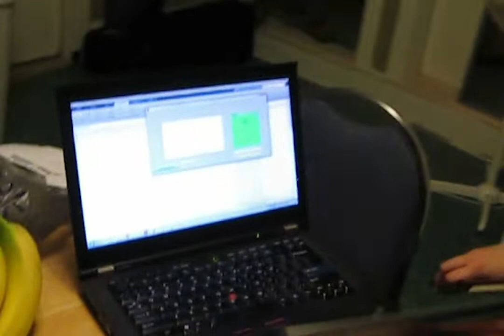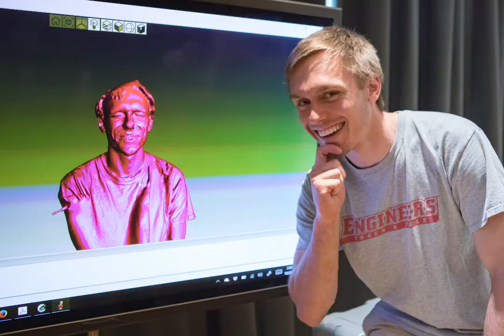Electrical, Computer, and Systems Engineering at Rensselaer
Why should you consider a degree in Electrical, Computer, and Systems Engineering from Rensselaer Polytechnic Institute?  Some of our successful alumni explain in their own words.